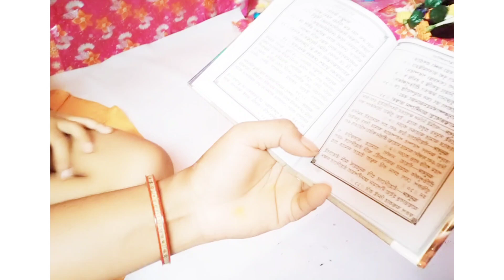রাধা অষ্টমীতে রাধারানীকে কি কি প্রসাদ দিলাম। Bengali blogs channel@pranavismomsvlogs